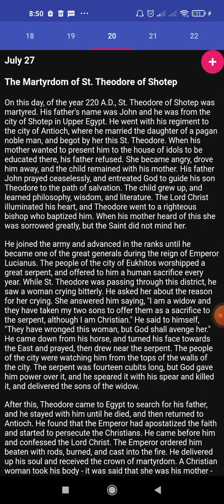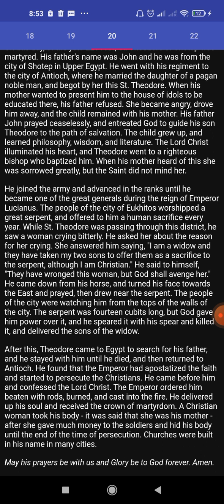Coptic Synaxarion 20 Epep (July 27th)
1. The Martyrdom of St. Theodore of Shotep